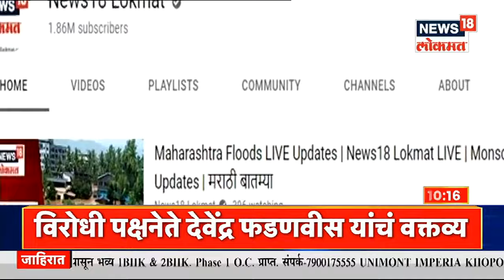Mumbai Local Train Latest Update: मुंबई लोकलचा निर्णय दोन दिवसांत होणार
मुंबईतील कोरोना (Corona) बाधितांची संख्या आता आटोक्यात आली आहे. त्यासोबतच लसीकरण (Vaccination) सुद्धा वेगाने सुरू आहे. त्यामुळे आता लसीकरण पूर्ण झालेल्या नागरिकांना मुंबई लोकलमधून (Mumbai Local Train) प्रवासाची मुभा द्यावी अशी मागणी जोर धरत आहे.